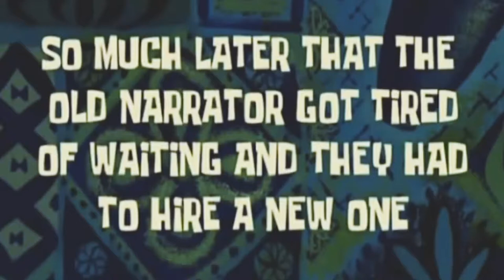Wir probieren englische Süßigkeiten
Heute bin ich mal wieder mit dem guten Hamsterpudel am Süßigkeiten probieren. Die gute AppleBottom hat uns aus London englische Süßigkeiten mitgebracht.

Da waren vielleicht verrückte Sachen dabei :D